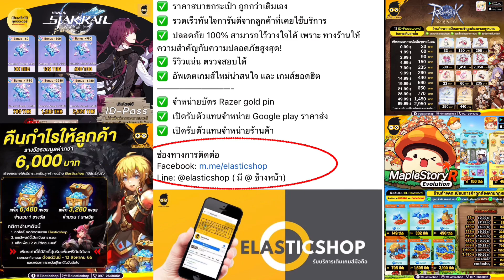Luna origin แพ็คLv20-50ไหนคุ้มบ้างคับ แพ็คLv 30 ไม่ได้เพรชฟ้านะคับนะวังแล้วแพ็ค 45 ละคับ